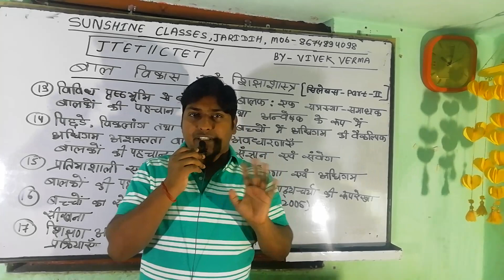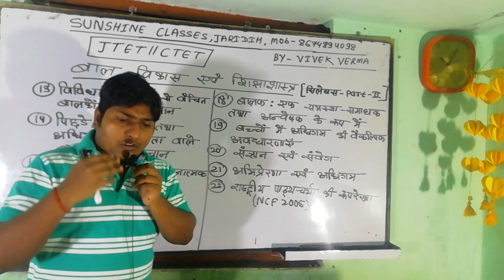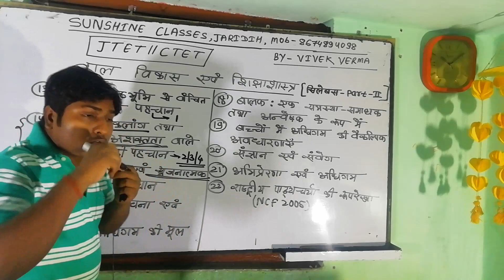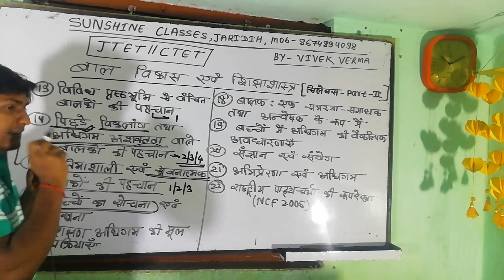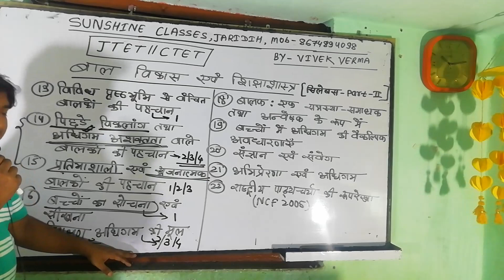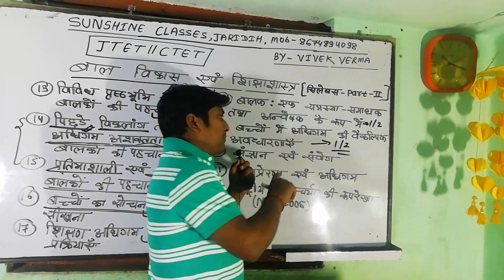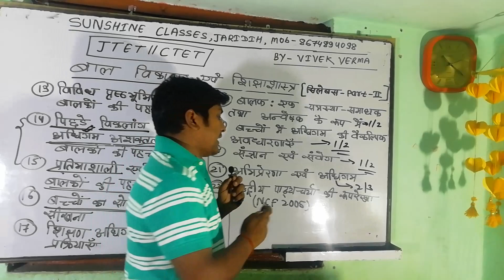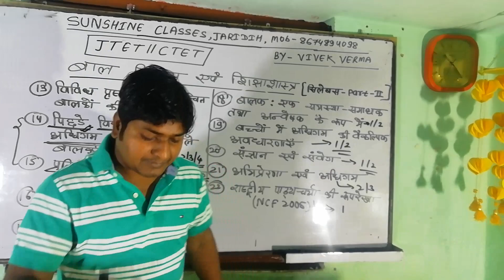सिलेबस Class-2|| JTET||CTET|| बाल विकास एवं शिक्षाशास्त्र ||part-2 || VIVEK VERMA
कोचिंग classes for JTET||CTET||UPTET||BIHAR TET ||OTHER STATE TET ||
   [ONLY ONLINE CLASSES ]

@कोचिंग CLASSES FOR  | MATH | SCIENCE | ENGLISH |
(JAC &CBSE BOARD ) UP TO-12th
[OFFLINE AND ONLINE CLASSES ]

"बेहतर शिक्षा हमारी प्राथमिकता, बेहतर रिजल्ट हमारी प्रतिबद्धता "

"बेहतर शिक्षा के लिए एक बार अवश्य आये,
पिछले 6वर्षों से विश्वसनीय कोचिंग संस्थान मे"...

DIRECTOR -VIVEK VERMA
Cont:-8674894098